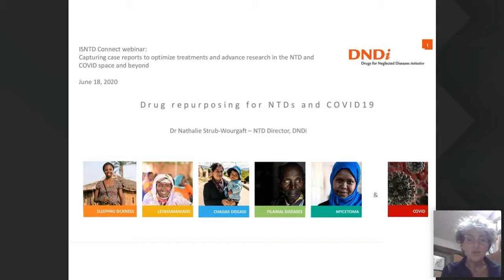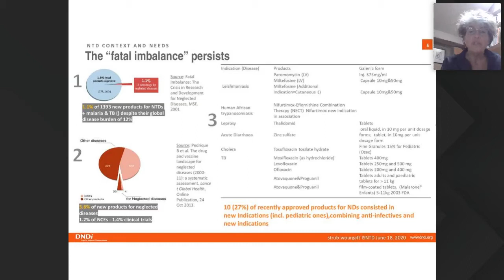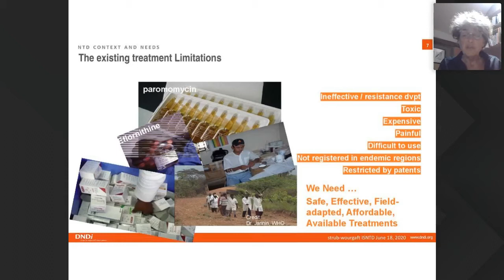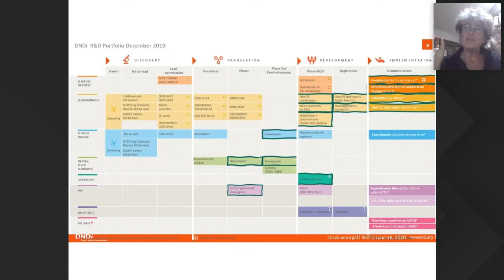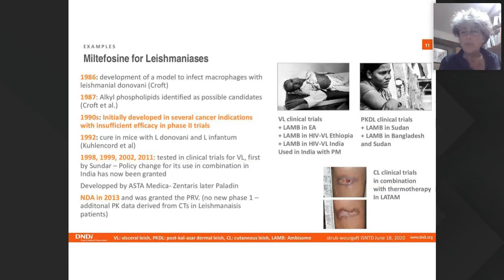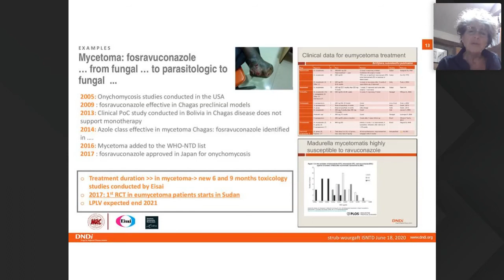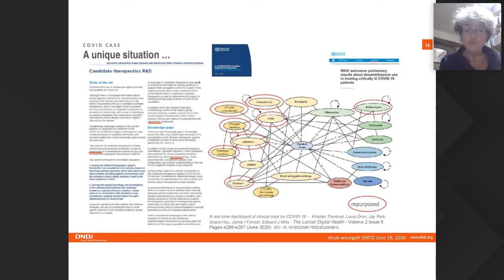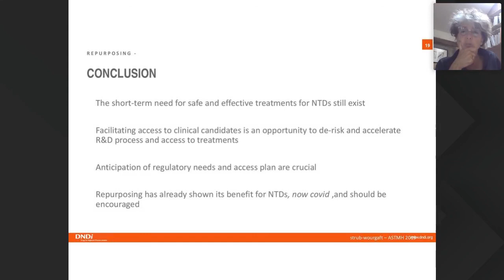Drug repurposing for NTDs and COVID19, Dr. Nathalie Strub-Wourgaft (DNDi)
This ISNTD Connect presentation by Dr. Nathalie Strub-Wourgaft, Director of Neglected Tropical Diseases at DNDi, looks in detail at recent efforts and successes in drug repurposing for NTDs and COVID19.

This is part of a ISNTD Connect webinar looking at the current opportunities in drug repurposing to tackle remaining gaps in the treatment of Neglected Tropical Diseases, COVID19 and other neglected diseases, as well as the potential of the recently launched app CURE-ID to support this.

"An introduction to CURE ID, utility and applicability in the NTD and COVID space", Heather Stone (US Food & Drug Administration)

"CURE ID for NTDs: Results of an extensive landscape analysis to identify priority disease areas", Tiziana Masini (WHO NTD)

Recorded on June 18th 2020 as part of the online ISNTD Connect series of short meetings, launched during the 2020 COVID19 pandemic to keep researchers and professionals in the fields of global and tropical health connected.